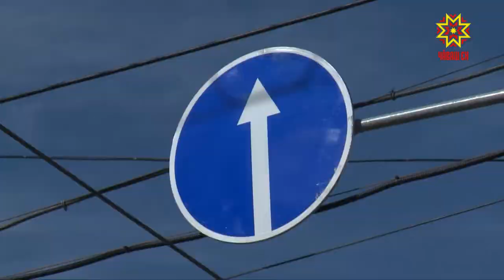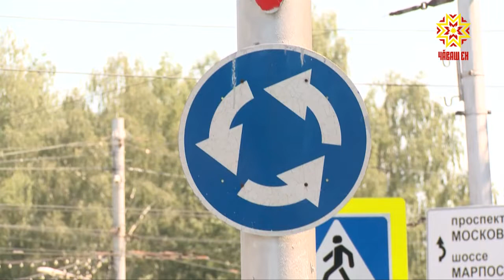Ежедневно по дорогам Чебоксар проезжает в среднем 180 тысяч автомобилей.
Столичные дороги не были рассчитаны на такую нагрузку. Чтобы освободить особо оживлённые участки улиц, власти города предпринимают необходимые меры: внедряют новые технологии или следуют классическим:  убирают пешеходные переходы, запрещают повороты. Но водители не всегда замечают эти изменения.